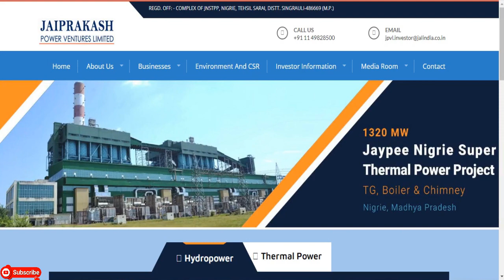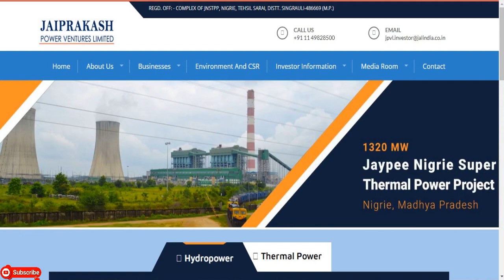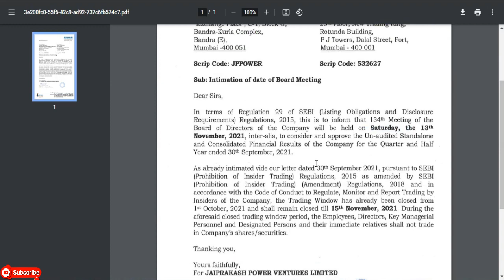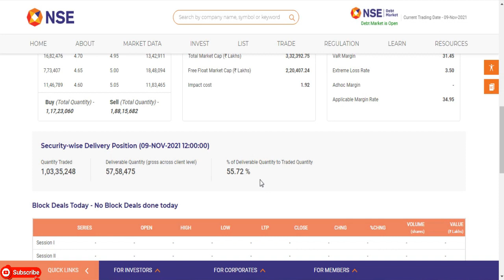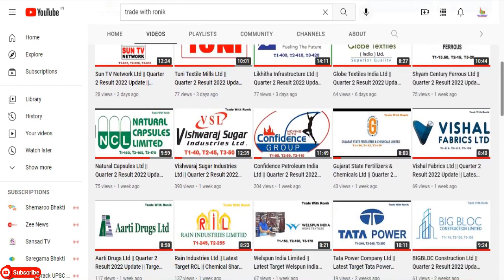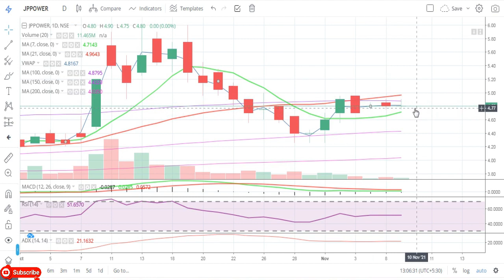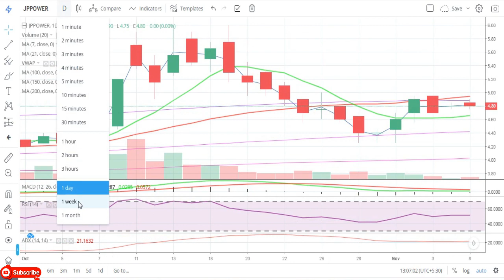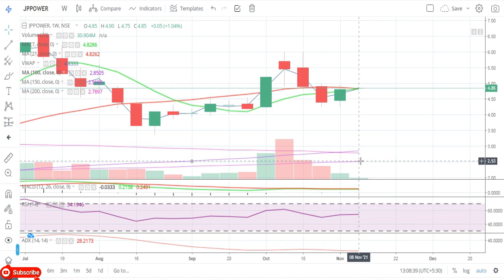Jaiprakash Power Ventures Ltd || Latest Target JP Power Share || Penny Share || Multibaggar Share